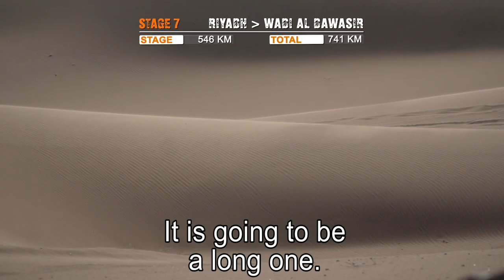Dunes and fast tracks for the Beast 3.0 in Dakar Rally 2020 stage 7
Dakar stage 7 - Dunes and fast tracks for the Beast 3.0 in Dakar Rally 2020

Tim and Tom Coronel solid through sad Dakar stage

WADI AL DAWASIR – Tim and Tom Coronel got off their second week in the 2020 Dakar Rally in a solid way. However, the stage will go down into the history books as a particularly sad day: motorcycle rider Paulo Goncalves died of a cardiac failure.

Multiple stage winner and former podium finisher Goncalves fell halfway through the stage. Later, the organisation announced that he had had a cardiac failure. On-site cardiopulmonary resuscitation efforts were to no avail. “A huge drama, terrible to hear. Our feelings go out to the family and those who were close to Paolo,” Tim says when told about the news at the finish.

During the stage, the twins had little knowledge about the incident and concentrated on their own challenges. “During the first part in the dunes, our tyre pressure was a bit too low. The tyre came off the wheel and we had to change the wheel at the top of a dune because of that,” Tom looks back upon the only issue during the day. “For the rest, everything went very good, all pretty easily. The dunes were very cool again, some sneaky little things here and there, but we didn’t let them catch us out. To be honest, the stage actually was a bit boring, everything just went very smoothly and well. But that is where danger is just around the corner, so we remain focussed.”

Once the dunes were passed, there were some ultra-fast tracks: “Flat-out across some really big flat sand areas,” Tim reports. “Our car did exactly 160 km/h. Cars around us were going at 180 or 190, so they were able to overtake us quite easily. In the dunes, however, we were better again and we made up positions. Our Beast is simply not made for those straight tracks, but if these dunes are an appetizer of what is still in store for us, it is going to be a fantastic week. What a landscape here, unbelievable!”

The fact that the car is running pretty smoothly through the rough terrain obviously makes Tim very happy: “It is magnificent what the guys are able to achieve with it, hats off to them! Working until late every night and getting little sleep and still ensuring that it is ready like it is every time, that is really awesome!”

Stage 8: Wadi Al Dawasir - Wadi Al Dawasir
474 special stage kilometres

A loop towards the south, with mountains, canyons and, of course, dunes. Speed junkies can eat their hearts out with a straight of forty kilometres, all flat.